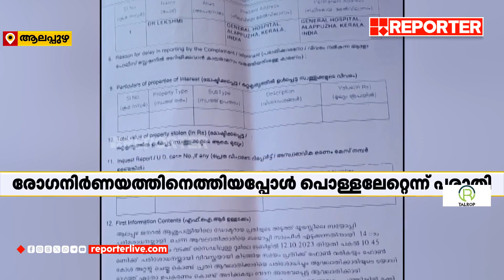ക്യാന്‍സര്‍ രോഗ നിര്‍ണയത്തിനിടെ ഗുരുതരമായി പൊള്ളലേറ്റെന്ന് പരാതി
ആലപ്പുഴ ജനറല്‍ ആശുപത്രിയില്‍ ക്യാന്‍സര്‍ രോഗ നിര്‍ണയത്തിനിടെ ഗുരുതരമായി പൊള്ളലേറ്റെന്ന് പരാതി
Alappuzha General Hospital

With Regards
Team RBC